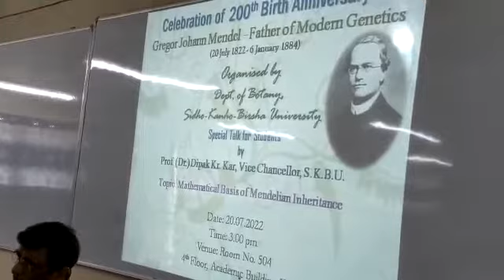Mendel's 200 Birth Anniversary